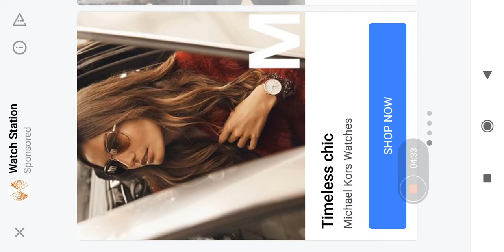Real Madrid 🆚Athletico De Kolkata G.C.Cup Quarter Final hlts.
In this match Marcelo gave 1 goal and Atk won in 1-0.